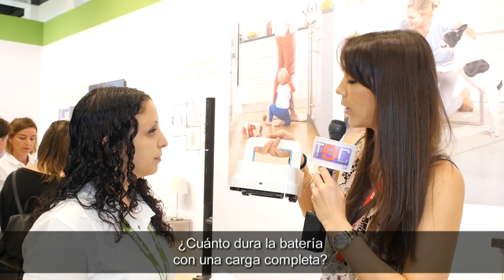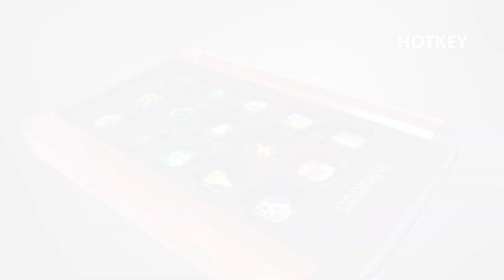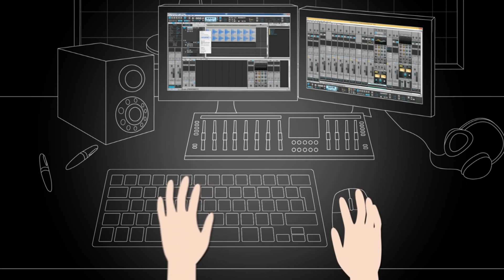IFA: Refris de colores, lámina segura para el celu y una máquina que hace todo!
Presentan refrigeradoras de colores inspiradas en la marca Volkswagen, una máquina que limpia, trapea, recoge polvo, pelusa, una lámina para tu celular que ni con un martillo se rompe y más!!